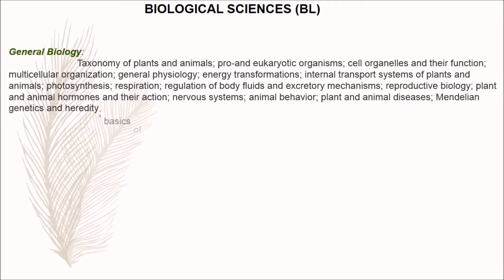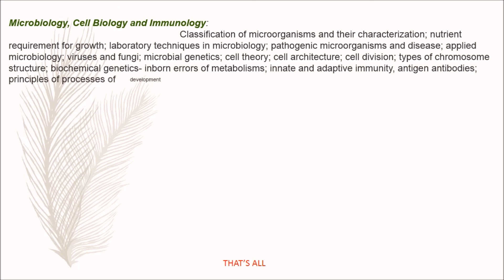IIT JAM BIOLOGICAL SCIENCE SYLLABUS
This is the iit jam biological  science syllabus .